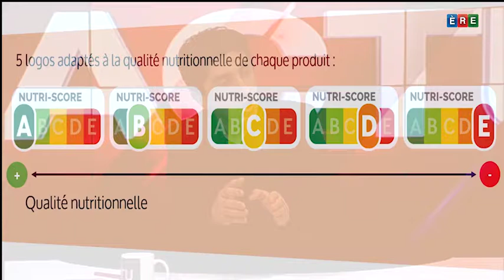Le bonheur est dans l'assiette !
Bien manger ! Qu’est-ce que c’est ?

Lien entre problématiques alimentaires, difficultés au sein familial et chocs émotionnels.